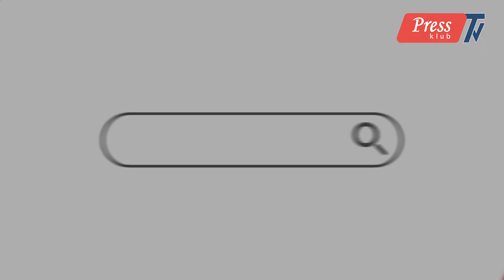Arazın o tayından ilahi arzu: GƏLİN, İŞIĞINIZI YANDIRIN!